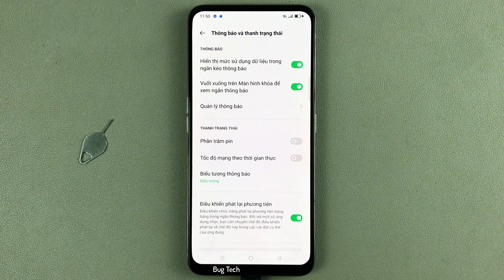Thu gọn thông báo trên thanh thông báo trên OPPO Reno2 F Android 11